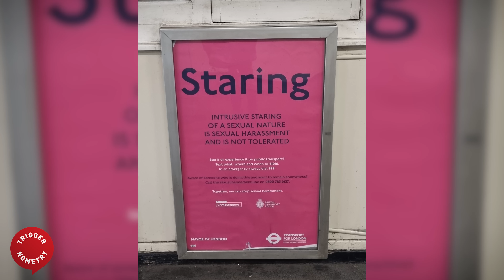Chris Williamson: Positive Masculinity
'The bar has NEVER been set lower...'

Chris Williamson is an English podcaster and YouTuber @ChrisWillx  Since 2018 he has hosted the Modern Wisdom podcast which has been downloaded over 200 million times. He discusses current events, politics, philosophy, science and hobbies with a variety of guests including Jordan Peterson, Steven Pinker, Neil deGrasse Tyson, Will MacAskill, Robin Dunbar, Michael Malice, Sam Harris, Eric Weinstein, and Patrick Moore.

OR Support TRIGGERnometry Here:
Bitcoin: bc1qm6vvhduc6s3rvy8u76sllmrfpynfv94qw8p8d5

00:00 Intro
00:53 The Mindset that Creates Success
08:00 Overcoming Barriers to Progress
13:57 Being Intentional About Relationships & Content
21:45 Why Valuable Things Are Better Than Easy Things
26:21 Sponsor Message: AG1
27:30 The Bar For Greatness is Set Low
31:03 How to Raise Resilient Children
41:15 Being an Only Child
45:07 The Current State of the Dating Market
52:17 Chris’s Main Issue With the Red Pill
56:05 Are Women Lacking Sympathy For Men?
1:10:26 Chris’s Advice for Young Men
1:14:34 What’s the One Thing We’re Not Talking About? Join our exclusive TRIGGERnometry community on Substack!